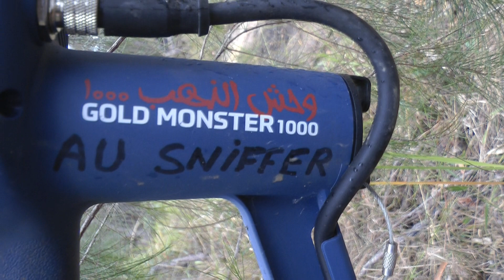# Detecting Gold mine Dumps # shorts #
I had a detect on what was once a gold mine excavation area , and all the dumps of overburden were around me , so i found loads of junk , washers jeans buttons , wire , electrical wiring bits , steel nuts , a ripper tine off an excavator obviously broken off while digging bedrock , bullet lead , etc etc etc until i found this . It was Gold in color , but was it Gold ?